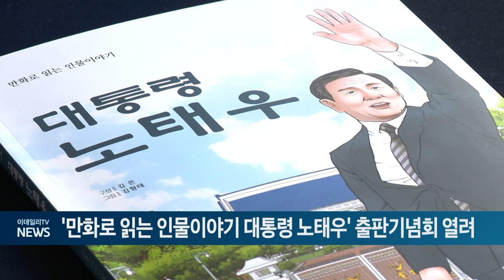'만화로 읽는 인물이야기 대통령 노태우' 출판기념회 열려 (20241025)